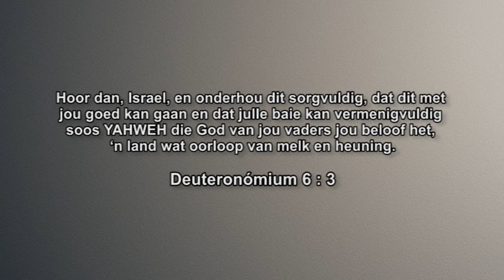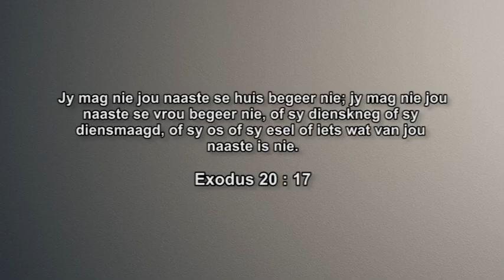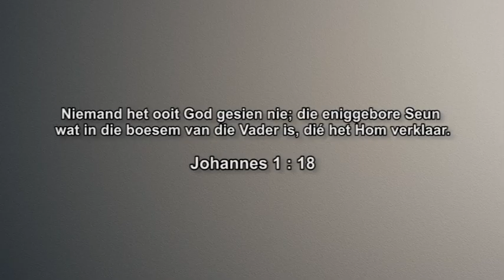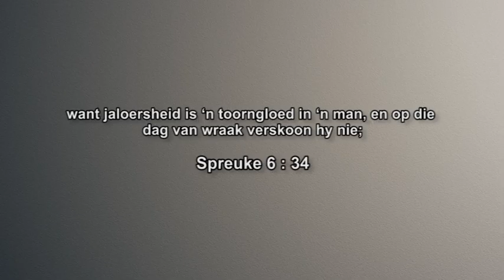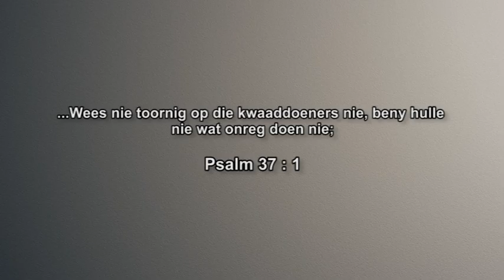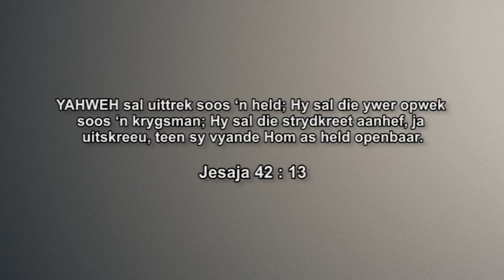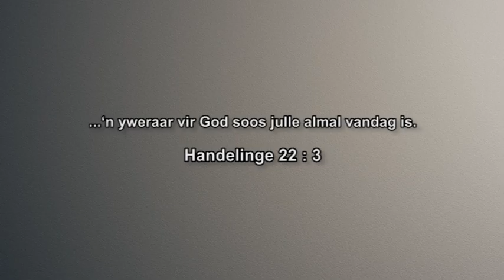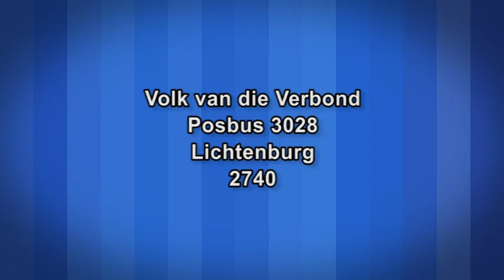VG 20241103 - YAHSHUA, die Openbaring van YAHWEH se Ywer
Oggenddiens: 3 November 2024
Tema: YAHSHUA, die Openbaring van YAHWEH se Ywer
Teks: Johannes 17 : 1
Ds Valdo Goosen
Heruitsending: 2017/05/14